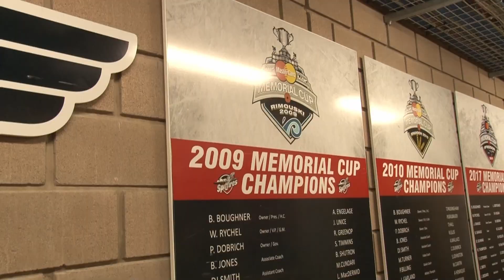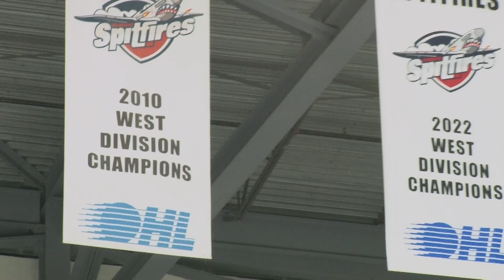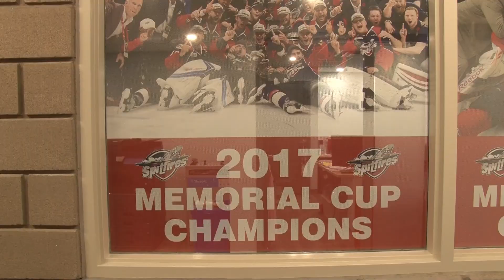John Savage - Spitfires Pre-season Interview